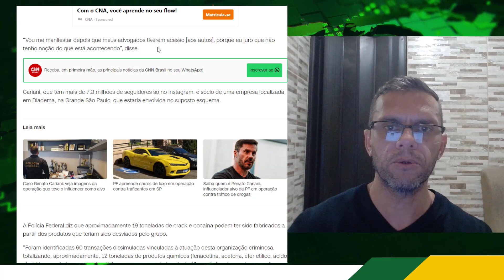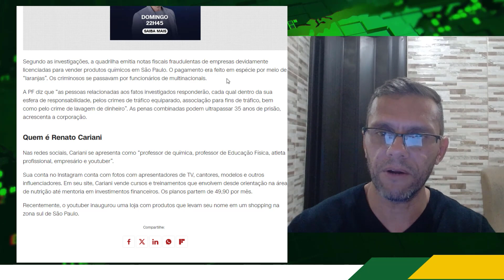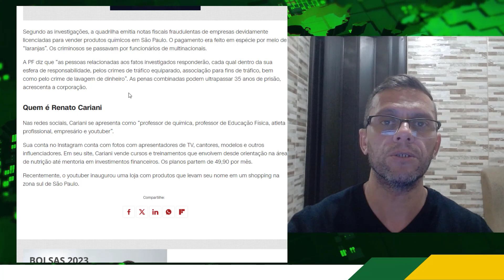CARIANI QUEBRA O SILÊNCIO E REVELA QUEM SEMPRE ESTEVE NO COMANDO DE TUDO!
CARIANI QUEBROU O SILÊNCIO! REVELOU QUEM SEMPRE ESTEVE JUNTO NISSO